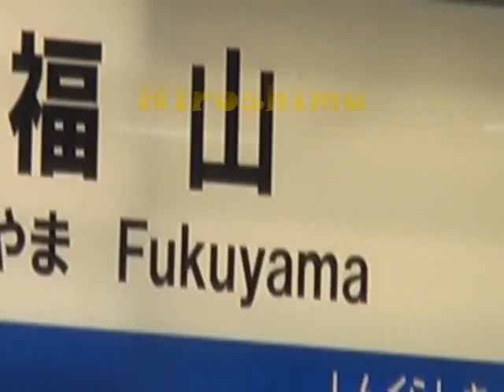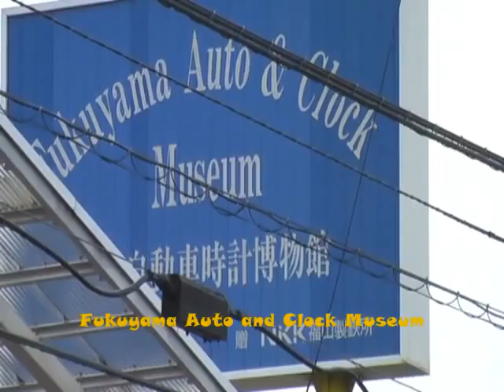Fukuyama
Fukuyama, Hiroshima